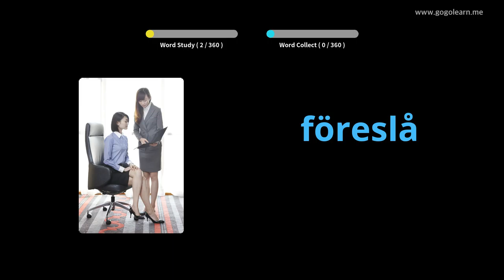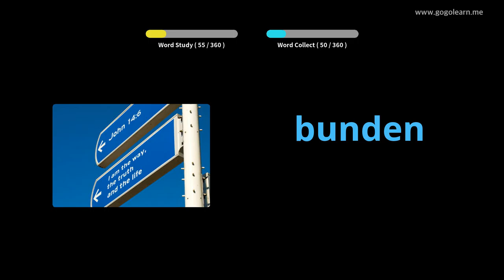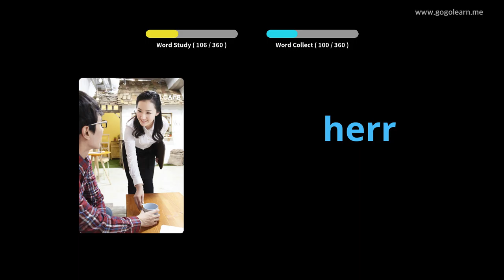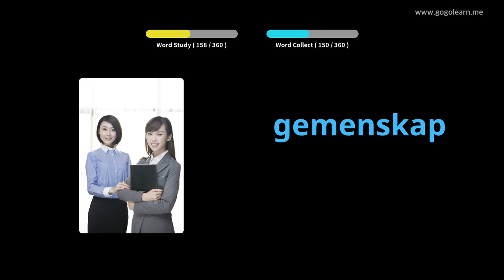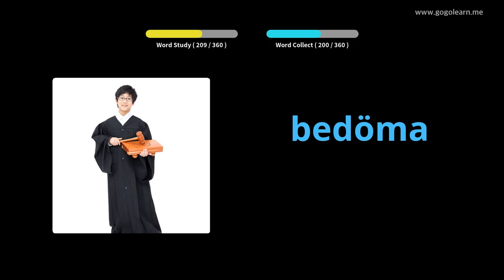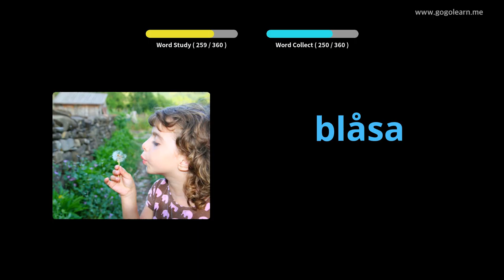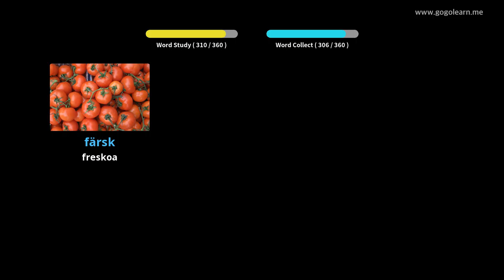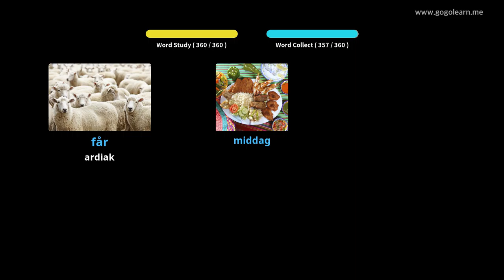2. Suediako Hiztegia Bigarren Hezkuntza | Golearn